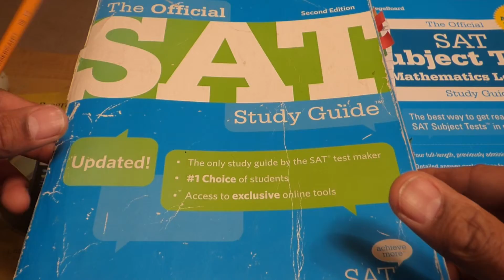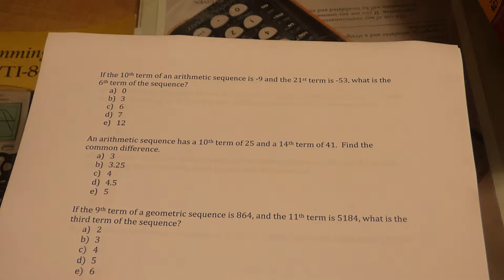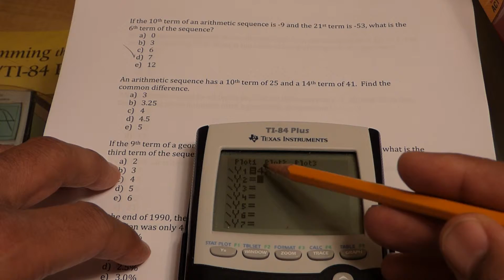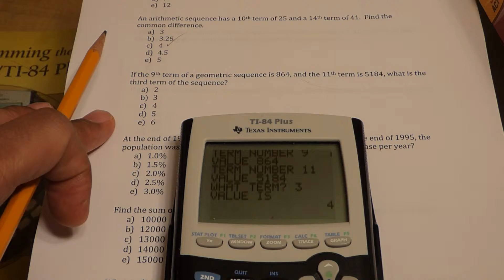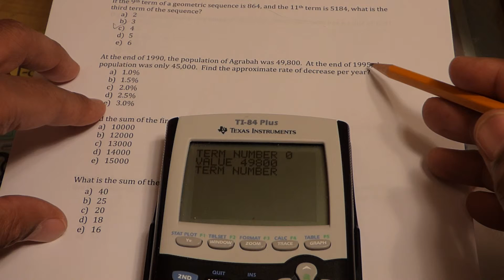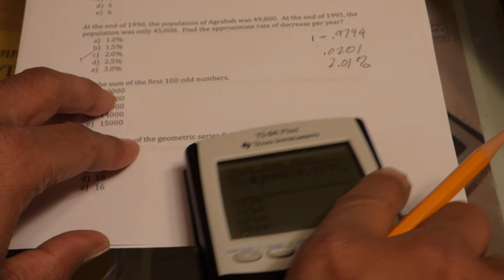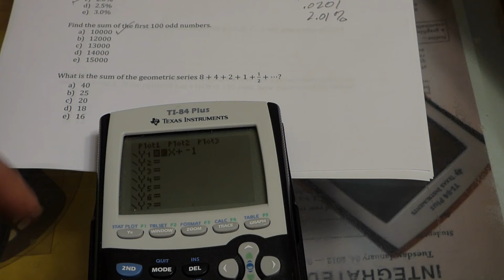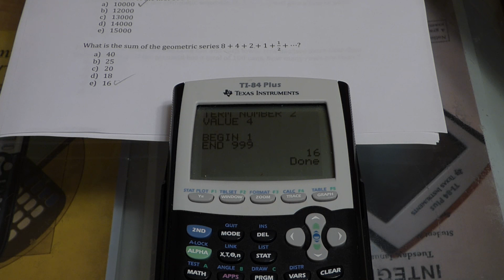Arithmetic/geometric sequences and series on SAT, ACT, Math I & II (part I)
This video is the first of a series of videos that demonstrate the ASEQUERY program that solves arithmetic/geometric sequences and series on SAT, ACT, Math I and II exams.  Very easy to use and extremely useful.